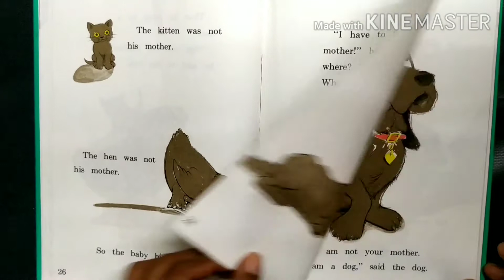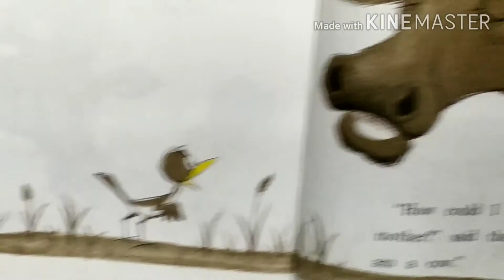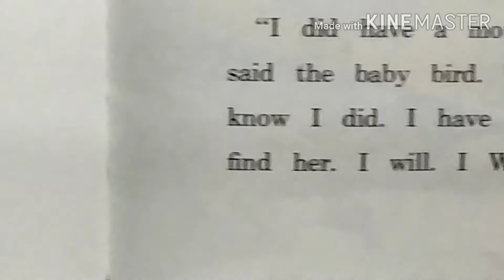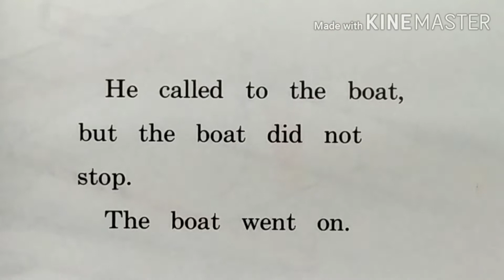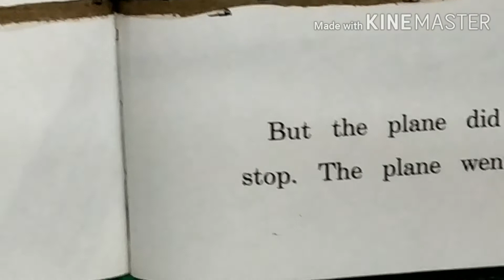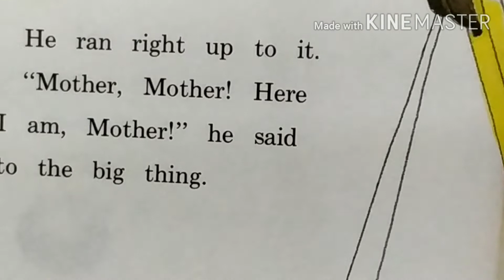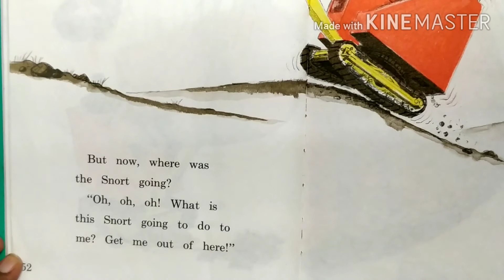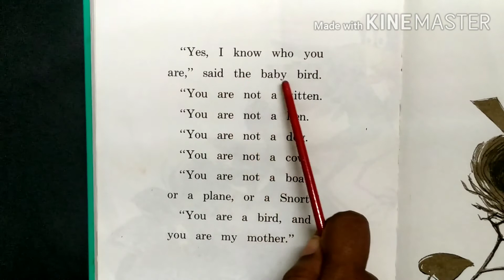Stories for Kids|Are you my Mother? PART 2|English -Malayalam